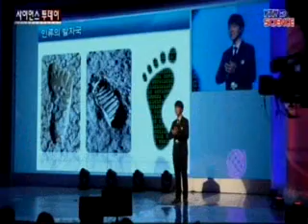어른도 놀란 청소년의 창업 아이디어 / YTN 사이언스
[앵커]청소년이 창업을 한다면 성공할 수 있을까요?청소년들이 서로의 창업아이디어를 겨루는 대회가 국내에서 처음 열렸는데, 놀라운 결과가 나왔습니다.이성규 기자가 취재했습니다.[기자]고등학생으로 구성된 팀들이 창업 아이디어를 발표합니다.평소 평발로 고생했던 구성원이 있는 이 팀은 3D 프린터로 '평발 교정용 ...